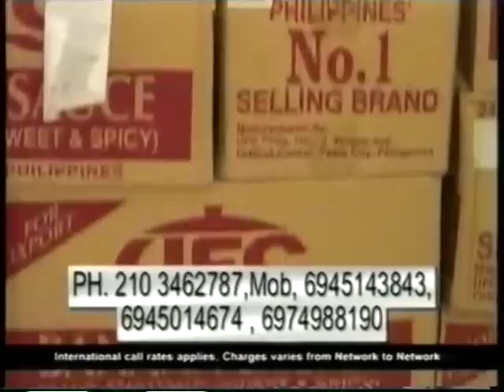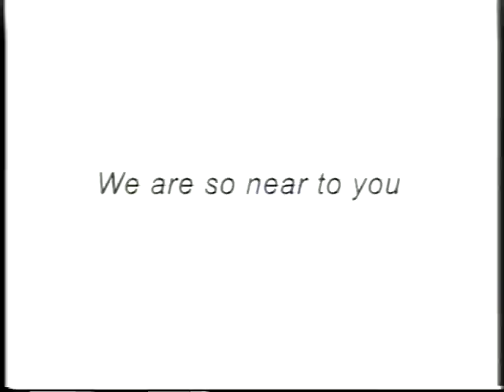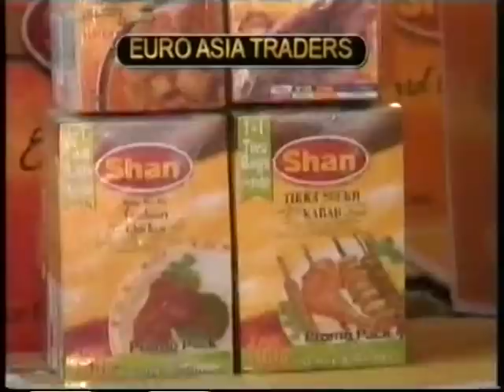Bazme Takbeer Greece 11 01 13